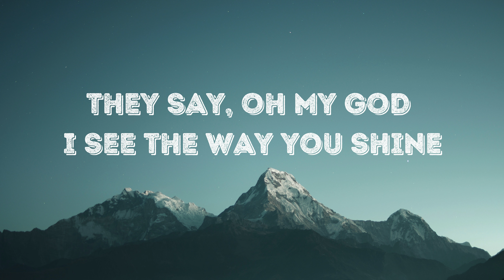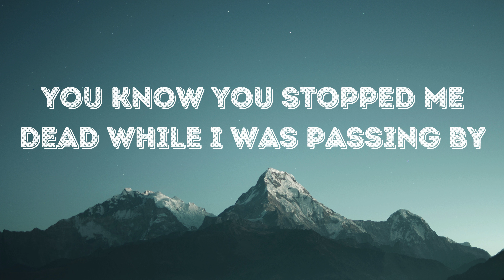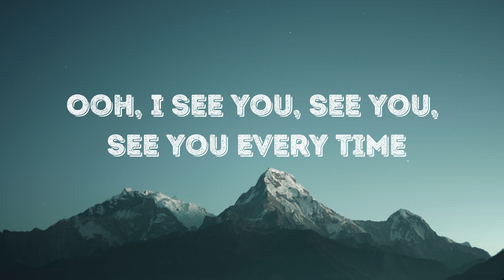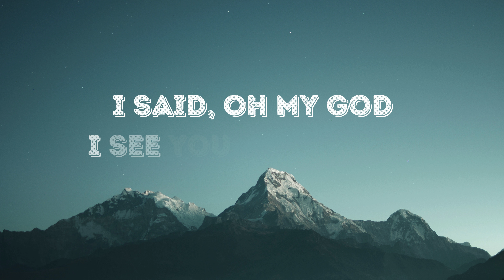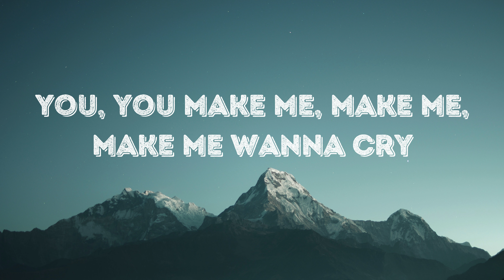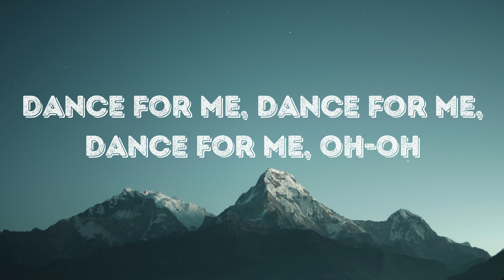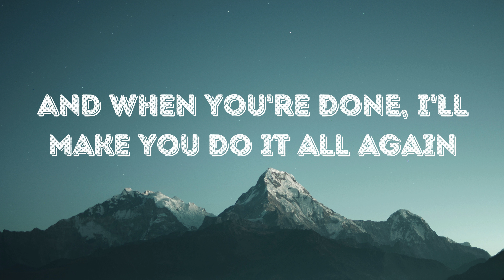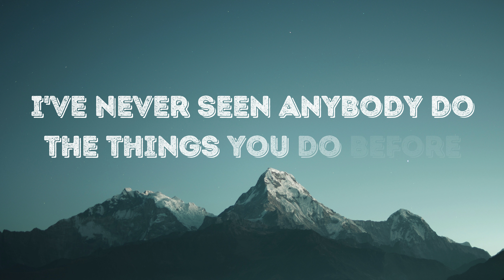Tones and I - Dance Monkey (Lyrical VIDEO)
Here you found Various LANGUAGES Music in LYRICALLY

Lyrics 🎤 :
[Verse 1]

[Chorus]
They say
They say
They say
They say
All again"

Thunder
Believer
7 Years
Lonely
Carless Whisper
Without ME
Mockingbird